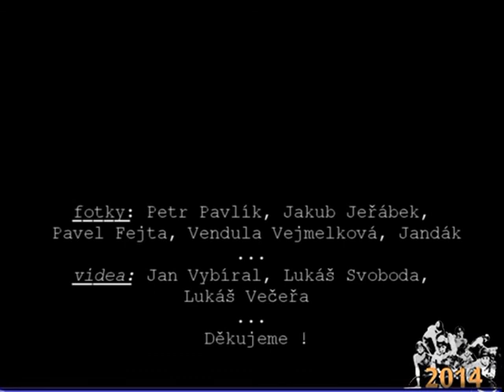SDH Budišov sezona 2014